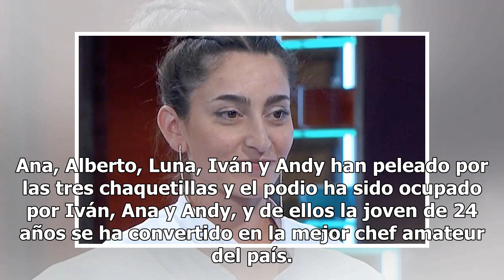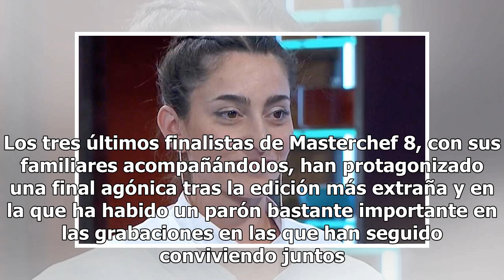Masterchef Final: Ana Iglesias es la ganadora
POR FABOR NO METAM STRAIK MEJOR DEN DISLIKE Y LAS PERSONAS QUE CREAN Y SES DERECHO DE AUTROR DIGANME EN LOS COMENTARIOS PARA PONER EL LINK DE SUS CANALES SELOS SUPLICO GRASIAS.